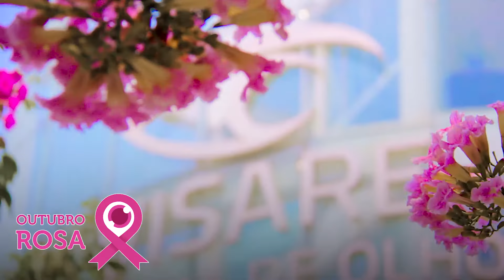Outubro Rosa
Outubro é reconhecido mundialmente como o mês marcado por ações de prevenção e diagnóstico precoce do câncer de mama.
A mamografia deve ser feita pelo menos a cada dois anos, principalmente em mulheres acima dos 50 anos.
A Visare Hospital de Olhos apoia essa causa!